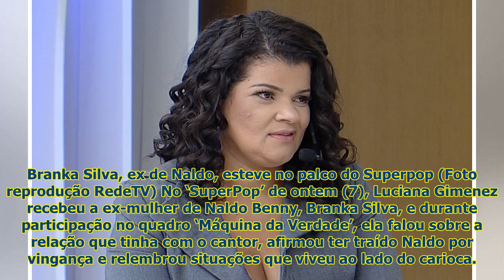"Abortei quatro filhos porque ele me obrigou", diz Branka Silva, ex do cantor Naldo – TV Foco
Branka Silva, ex de Naldo, esteve no palco do Superpop (Foto reprodução RedeTV) No ‘SuperPop’ de ont...